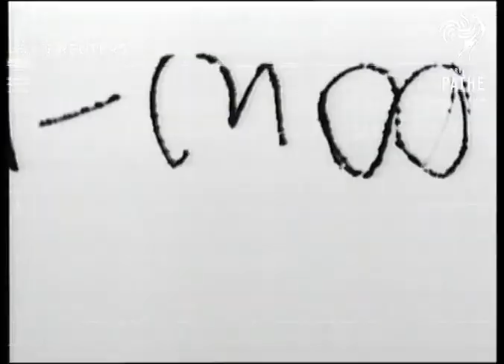ARTS / QUIRKY: Surrealist fashion show (1939)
Surrealism enters fashion field to make fun of current fashions.

Full Description:

SLATE INFORMATION: Nightmare Show Guys Fashions

ENGLAND: London:
INT
General views bird holds hat & legs stick out of bath / General view float / Float with ruler pan up to model with balls for head / wigs / float with dummy & drawers hanging on line / dummy pan to drawers pan to bird cage / women clapping / masks on float / General view float showing wedding cake with head on top / Pan from Jewels on cake to hand / Pan from cake to head / cake showing two faces / float showing Miss 1939 / man removes leg from Miss 1939 & waves it

Art and Artists; Fashion and Costume; Great Britain
Background: Surrealism enters fashion field to make fun of current fashions.